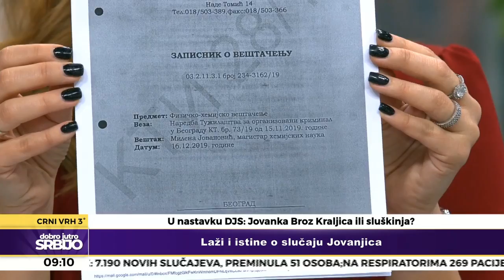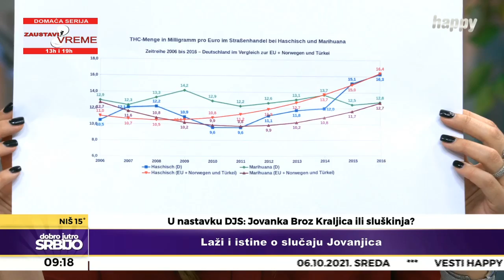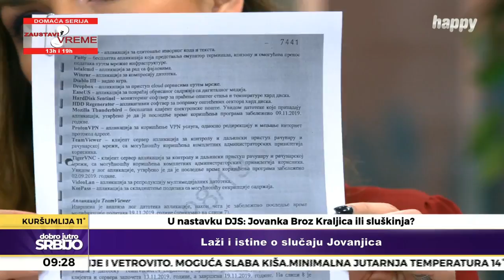ЕКСКЛУЗИВНО! Војислав Шешељ о случају "Јовањица"!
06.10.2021. Гостовање председника Српске радикалне странке, проф. др Војислава Шешеља у емисији "Добро јутро Србијо" на ТВ Хепи.
Остали гости:
- Зора Добричанин ( адвокат )